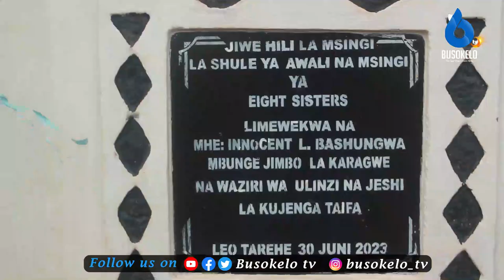Tazama Ibada ya Watoto Wa shule Ya EIGHT SISTERS Karagwe